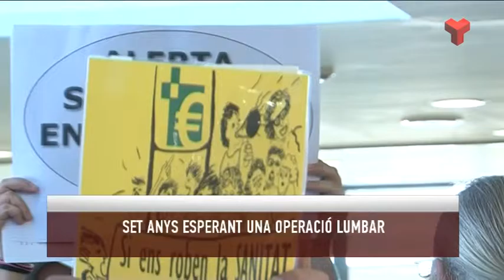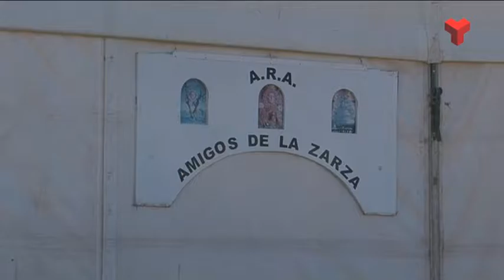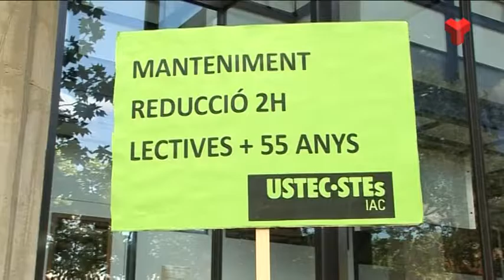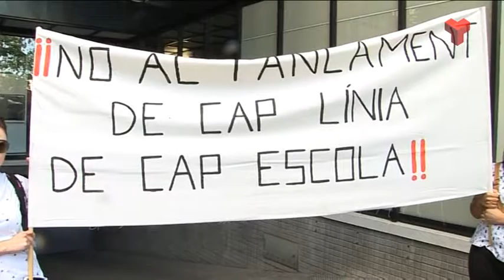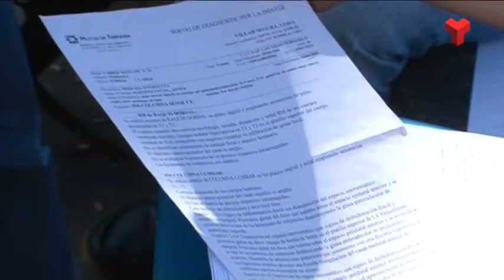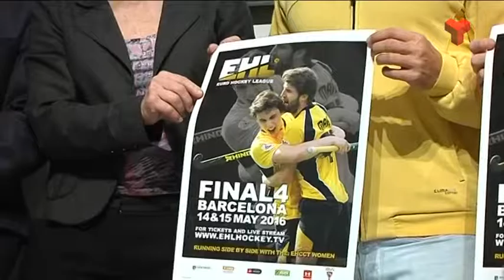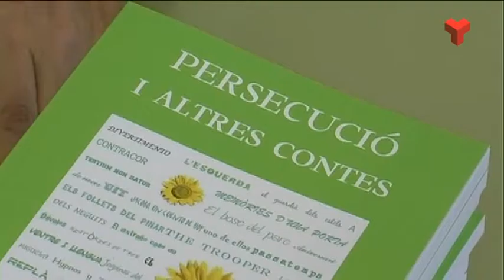Informatiu Tarda dijous 12-05-2016 de Canal Terrassa